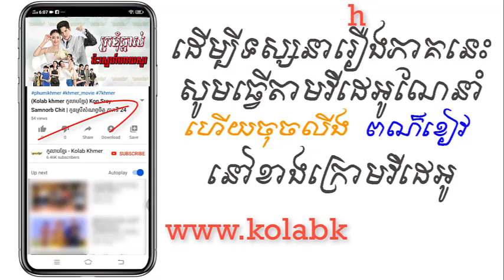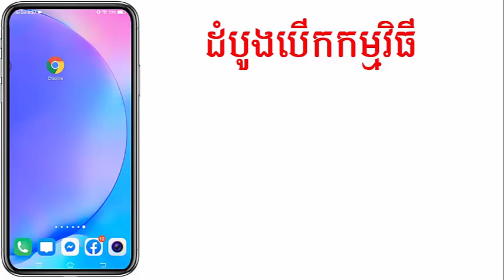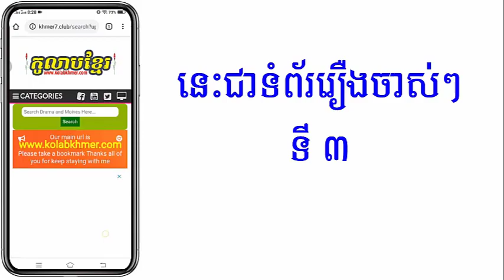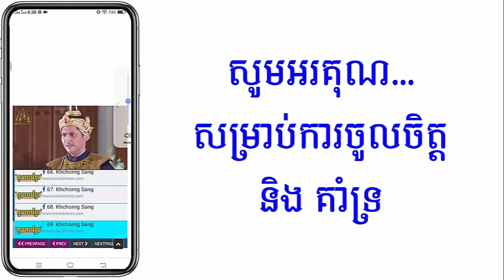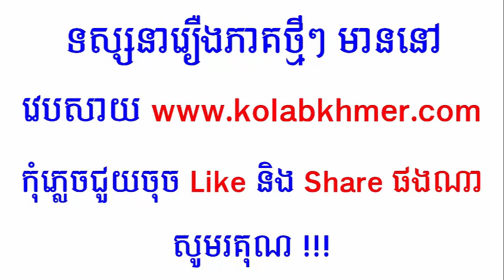(ភូមិខ្មែរ-Phumikhmer) Kromom Chhnas Pas Sne HaiSo ក្រមុំឆ្នាស់ប៉ះស្នេហ៍ហាយសូរ